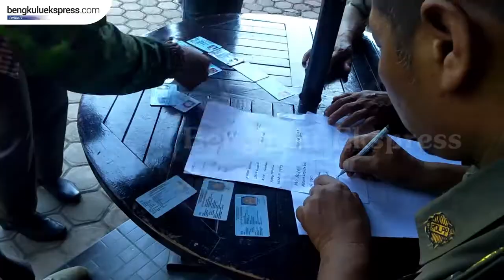13 ASN TERJARING RAZIA SATPOL PP